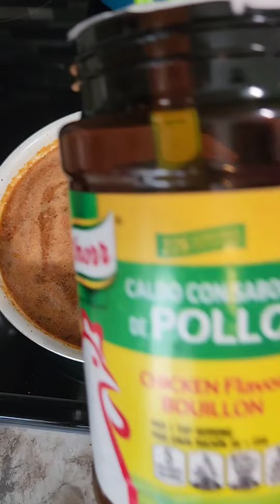Mi comida de hoy algo muy facil de hacer y delicioso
Hola gracias por apoyarme de corazon